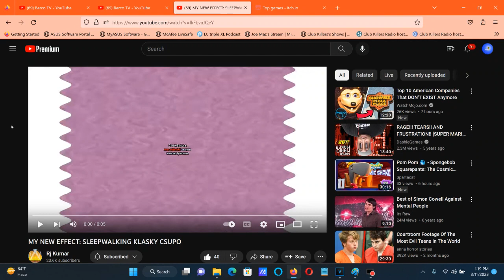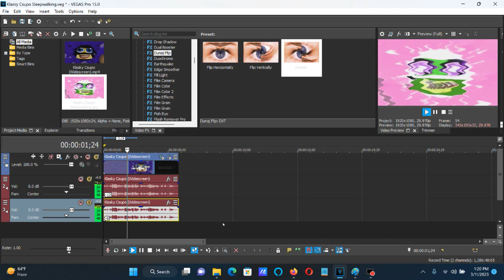How To Make Sleepwalking Effect (Sleepwalking X) On Vegas Pro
Edited on Saturday, March 11, 2023, 2:49:54 pm

The adjustment for orientation is supposed to be Horizontal. That's what Rj Kumar says on the description saying "Do not use Vertical" because it was his mistake. We'll fix it for him even if he retired from logo editing.

How To Make Sleepwalking Effect (Sleepwalking X):

(VideoFX)

1st: Pan/Crop - Rotate

Flip Horizontal and Flip Vertical

or

Angle: -180.0 or 180.0

2nd: HSL Adjust - Hue 0.670/I Killed

Add To Hue: 0.670
Saturation: 1.000
Luminance:  1.000

3rd: Invert - (Default) or 100% Inversion

4th: Wiggle (NewBlue) - Sleepwalking Effect (Sleepwalking X)

After choosing "Reset To None", let's customize three adjustments below.

Rate:       74.50
Strength:   25.00
Drift:       6.30
Crop:        0.00
Edges:       Replicate
Orientation: Horizontal

5th: Dunaj Flip - Rotate

(AudioFX)

elastque
Pro

-12
-9

Sounds like G-Major 7 in Green Lowers X

MY NEW EFFECT: SLEEPWALKING KLASKY CSUPO

Upload on: 2:59 pm